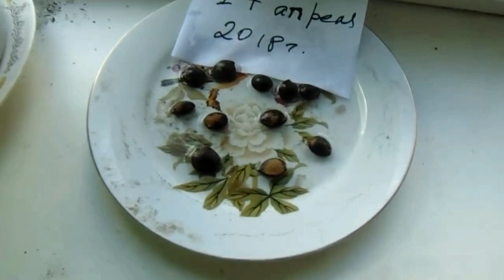Знакомьтесь приемники дела Железова